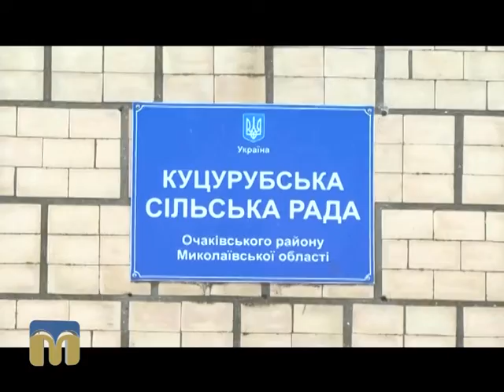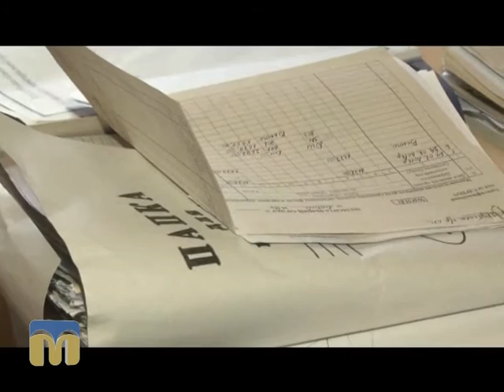Ракурс. Життя першої об’єднаної територіальної громади на Миколаївщини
Куцурубська об’єднана територіальна громада власними зусиллями створила правову, організаційну й фінансову основу для повноцінної роботи своїх представницьких та виконавчих органів. Про проблеми і плани на майбутнє новоствореної територіальної громади дізнаєтесь у програмі “Ракурс”.

Над програмою працювали:
М. Савицька, А. Белібов, В. Грудовий, С. Дайнеко, Ю. Ковальов.